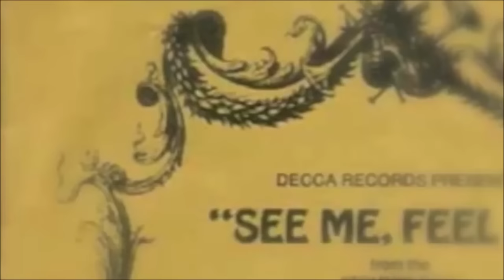150 Hit Songs of 1970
1. Chicago - 25 or 6 to 4
2. Miguel Ríos - A Song of Joy
3. The Jackson 5 - ABC
4. Eric Clapton - After Midnight
5. Diana Ross - Ain’t No Mountain...
6. Dana - All Kinds of Everything
7. Free - All Right Now
8. The Guess Who - American Woman
9. Pacific Gas & Electric - Are You Ready?
10. Mark Lindsay - Arizona
11. Temptations - Ball of Confusion
12. F. Payne - Band of Gold
13. J. Mitchell  - Big Yellow Taxi
14. Santana - Black Magic Woman
15. Deep Purple - Black Night
16. Simon & Garfunkel - Bridge over Troubled Water
17. Dawn - Candida
18. Simon & Garfunkel - Cecilia
19. Carpenters - Close to You
20. Badfinger - Come and Get It
21. Beach Boys - Cotton Fields
22. N. Diamond - Cracklin’ Rosie
23. J. Cocker - Cry Me a River
24. T. Jones - Daughter of Darkness
25. Delfonics - Didn’t I
26. Chicago - Does Anybody...
27. Van Morrison - Domino
28. Elvis  - Don’t Cry Daddy
29. Peter Maffay - Du
30. Bobby Sherman - Easy Come, Easy Go
31. Simon & Garfunkel - El Condor Pasa
32. R. Stevens - Everything Is Beautiful
33. Santana - Evil Ways
34. J. Taylor - Fire and Rain
35. Rare Earth - Get Ready
36. The Pipkins - Gimme Dat Ding
37. Chairmen of the Board - Give Me Just...
38. C. Richard - Goodbye Sam...
39. Sugarloaf - Green-Eyed Lady
40. Mr. Bloe - Groovin' with Mr. Bloe
41. J. Iglesias - Gwendolyne
42. B. Hyland - Gypsy Woman
43. E. Holman - Hey There Lonely Girl
44. Vanity Fare - Hitchin’ a Ride
45. G. Campbell - Honey Come Back
46. Frijid Pink - House of...
47. D. Edmunds - I Hear You Knocking
48. B.J. Thomas - I Just Can’t ...
49. The Partridge Family - I Think I Love You
50. Jackson 5 - I Want You Back
51. Jackson 5 - I’ll Be There
52. D. Warwick - I’ll Never Fall...
53. Rare Earth - I’m Losing You
54. Led Zeppelin - Immigrant Song
55. Mungo Jerry - In the Summertime
56. R. Dean Taylor - Indiana Wants Me
57. J. Lennon - Instant Karma
58. Bee Gees - I.O.I.O.
59. G. Campbell - It’s Only...
60. Aphrodite's Child - It's Five O'Clock
61. The Archies - Jingle Jangle
62. B. Sherman / White Plains - Julie, Do Ya Love Me
63. M. Hopkin - Knock Knock...
64. Dawn - Knock Three Times
65. C. Stevens - Lady D'Arbanville
66. Melanie  - Lay Down
67. The Beatles - Let It Be
68. Canned Heat - Let's Work Together
69. George Baker - Little Green Bag
70. The Kinks - Lola
71. CCR - Long As I...
72. CCR - Lookin’ out...
73. Edison Lighthouse - Love Grows
74. The Moments - Love on...
75. The Tee Set - Ma Belle Amie
76. Soulful Dynamics - Mlle Ninette
77. Bread - Make It with You
78. Chicago - Make Me Smile
79. Three Dog Night - Mama Told Me
80. Tremeloes - Me and My Life
81. Shocking Blue - Mighty Joe
82. B. Bloom - Montego Bay
83. G. Harrison - My Sweet Lord
84. Steam - Na Na Hey...
85. Hotlegs - Neanderthal Man
86. Shocking Blue - Never Marry...
87. Badfinger - No Matter What
88. The Guess Who - No Time
89. G. O'Sullivan - Nothing Rhymed
90. Crosby, Stills, Nash & Young - Ohio
91. 5th Dimension - One Less Bell...
92. 5 Stairsteps - O-o-h Child
93. Black Sabbath - Paranoid
94. Clarence Carter - Patches
95. Moody Blues - Question
96. Marmalade - Rainbow
97. B.J. Thomas  - Raindrops Keep...
98. B. Benton - Rainy Night in Georgia
99. Marmalade - Reflections of My Life
100. T. Rex - Ride a White Swan
101. Blues Image - Ride Captain Ride
102. Elvis  - Rubberneckin’
103. Melanie    - Ruby Tuesday
104. CCR - Run Through the Jungle
105. Christie - San Bernadino
106. The Who - See Me, Feel Me
107. The Guess Who - Share the Land
108. N. Diamond - Shilo
109. S. Wonder - Signed...
110. A. Murray - Snowbird
111. N. Diamond - Solitary Man
112. K. Rogers  - Something's Burning
113. E. Burdon & War - Spill the Wine
114. N. Greenbaum - Spirit in the Sky
115. The Supremes - Stoned Love
116. The Who - Summertime Blues
117. N. Bravo - Te Quiero...
118. Crosby, Stills, Nash & Young - Teach Your Children
119. M. Hopkin - Temma Harbour
120. Sly & the Family Stone - Thank You
121. Fleetwood Mac - The Green Manalishi
122. The Beatles - The Long...
123. Jackson 5 - The Love You Save
124. The Jaggerz - The Rapper
125. Smokey Robinson  - The Tears of a Clown
126. Jethro Tull - The Witch's Promise
127. Elvis - The Wonder of You
128. Alive & Kicking - Tighter, Tighter
129. CCR - Travelin’ Band
130. T. Davis - Turn Back...
131. Los Diablos - Un rayo de sol
132. Brotherhood of Man - United We Stand
133. CCR - Up Around the Bend
134. The Supremes - Up the Ladder...
135. The Ides of March - Vehicle
136. Shocking Blue - Venus
137. Jimi Hendrix - Voodoo Child
138. Lee Marvin - Wand'rin' Star
139. E. Starr - War
140. Carpenters - We’ve Only Just Begun
141. Melanie / New Seekers - What They’ve Done...
142. McGuinness Flint - When I'm Dead...
143. Poppy Family - Which Way ...
144. CCR - Who’ll Stop the Rain
145. Led Zeppelin - Whole Lotta Love
146. C. Stevens / J. Cliff - Wild World
147. T. Jones - Without Love
148. Crosby, Stills, Nash & Young / M. Southern Comfort - Woodstock
149. Christie / J. Dassin - Yellow River / L'Amérique
150. D. Dekker - You Can Get It...